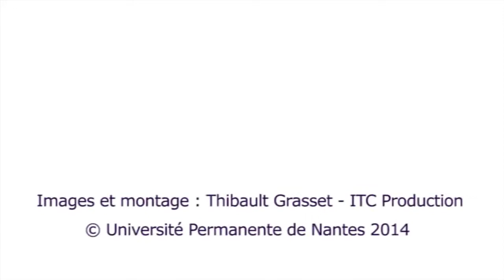La Fabrique des Imposteurs.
"L'imposteur est aujourd'hui dans nos sociétés comme un poisson dans l'eau : faire prévaloir la forme sur le fond, valoriser les moyens plutôt que les fins, se fier à l'apparence et à la réputation plutôt qu'au travail et à la probité, préférer l'audience au mérite, opter pour le pragmatisme avantageux plutôt que pour le courage de la vérité, choisir l'opportunisme de l'opinion plutôt que tenir bon sur les valeurs, pratiquer l'art de l'illusion plutôt que s'émanciper par la pensée critique, s'abandonner aux fausses sécurités des procédures plutôt que se risquer à l'amour et à la création. Voilà le milieu où prospère l'imposture ! Notre société de la norme, même travestie sous un hédonisme de masse et fardée de publicité tapageuse, fabrique des imposteurs. L'imposteur est un authentique martyr de notre environnement social, maître de l'opinion, éponge vivante des valeurs de son temps, fétichiste des modes et des formes.

L'imposteur vit à crédit, au crédit de l'Autre. Soeur siamoise du conformisme, l'imposture est parmi nous. Elle emprunte la froide logique des instruments de gestion et de procédure, les combines de papier et les escroqueries des algorithmes, les usurpations de crédits, les expertises mensongères et l'hypocrisie des bons sentiments. De cette civilisation du faux-semblant, notre démocratie de caméléons est malade, enfermée dans ses normes et propulsée dans l'enfer d'un monde qui tourne à vide. Seules l'ambition de la culture et l'audace de la liberté partagée nous permettraient de créer l'avenir." A travers cette conférence, organisée dans le cadre des conférences de l'Université permanente de l'Université de Nantes, Roland Gori revient sur les idées fortes de son dernier ouvrage "La Fabrique des imposteurs".